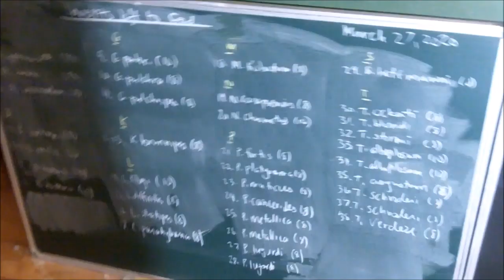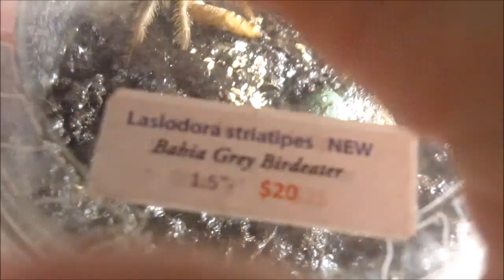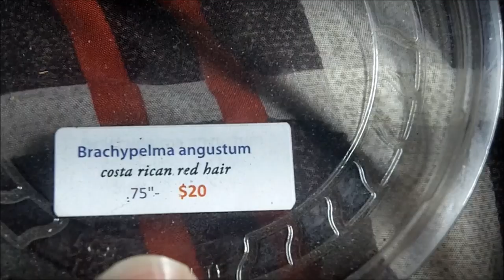Tarantula Feeding Video 146 Part 3 - More Ts Please & Massive Molt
Here's part 3. not done yet...time to feed the ones I got in a bonus part 4...first ever LOL

Timestamps:

Intro: 0:00 - 1:00
84) 1:01 - 2:01 Phromictopus cancerides - Haitian Brown Bird Eater
85) 2:02  - 2:43 Pamphobeteus platyomma - Pinkbloom Bird Eater
86) 2:44 - 3:26 Thrixopelma ockerti - Peru Flame Rump
87-88) 3:27 -4:34 Pterniochilus lugardi - Fort Hall Baboon
89) 4:35 - 5:38 Pamphobeteus fortis - Colombian Brown Bird Eater
90) 5:39 - 6:35 Sphaerobothria hoffmanii - South American Horned Bird Eater
91-92) 6:36 - 8:30 Kochiana brunnipes - Brazilian Dwarf Pink Leg
93) 8:31 -  10;34 Lasiodora klugi - Bahia Scarlet Bird Eater
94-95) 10:35 - 12:49 Poecilotheria metallica - Gooty Sapphire Ornamental
96) 12:50 -13:59 Brachypelma hamorii - Mexican Red Knee
97) 14:00 - 14:47 Tlilotactl albopilosum - Curly Hair Hobby Form
98) 14:48 -  15:25 Tlilotactl albopilosum - Curly Hair Nicaragua Form
99) 15:26 -16:53 Brachypelma hamorii - Mexican Red Knee
100) 16:54 - 17:52  Grammostola porteri - Rose Hair
101) 17:53  - 19:03 Nhandu chromatus - White Striped Bird Eater
102) 19:04  -20:04 Grammostola pulchripes - Chaco Golden Knee
103) 20:05 - 20:40 Lasiodora stratipes - Bahia Grey Bird Eater
104) 20:43 -  Lasiodora difficilis - Brazilian Fire Red Bird Eater
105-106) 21:20 - 23:03 Tlilotactl schroderi - Mexican Black Velvet
107) 23:04 - 23:52 Brachypelma boehmei - Mexican Fire Leg
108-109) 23:53 - 24:42 Brachypelma emilia - Mexican Painted Red Leg
110) 24:43 - 25:16  Grammostola pulchra - Brazilian Black
111) 25:17 - 25:54 Aphonopelma anax - Texas Tan
112) 25:55 - 27:07 Pelinobius muticus - King Baboon
113) 27:08 - 27:59 Acanthoscurria geniculata - Brazilian Giant White Knee
114) 28:00 - 28:44 Tlilotactl verdezi - Mexican Rose Grey
115)  28:45 - 29:10  Nhandu carapoensis - Brazilian Red and Black
116) 29:11 - 29:35 Tlilotacatl angustum - Costa Rican Red Haired
117) 29:36 - 30:03 Theraphosa stirmi - Burgundy Goliath Bird Eater
118) 30:04 - 31:16  Theraphosa blondi - Goliath Bird Eater
31:17 -  32:18 Dogs
32:37  - 34:58 Nhandu tripeii - MASSIVE MOLT
34:59 - 35:43 Conclusion